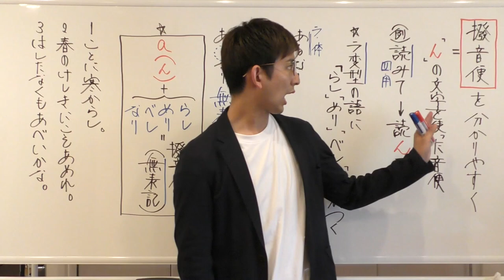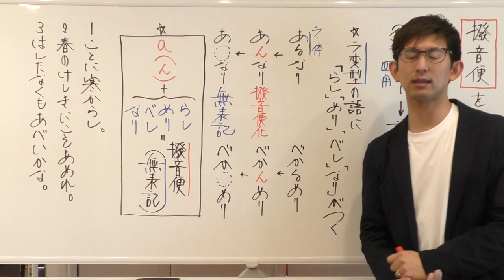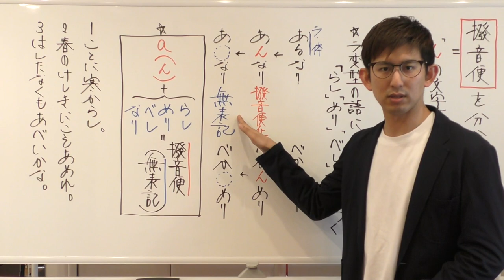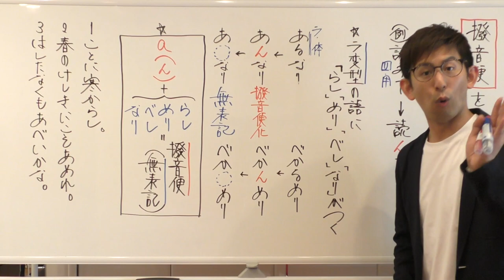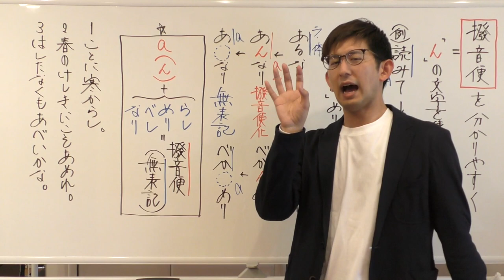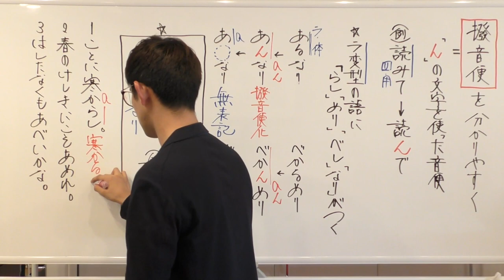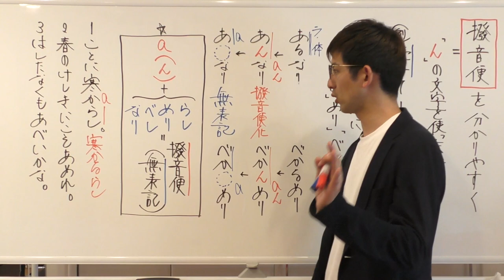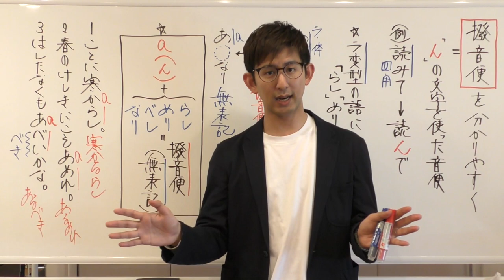第18.5講（解説・問題編）撥音便を分かりやすく☆ 【古典文法・古文読解】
これは来たる「なり」の識別への下準備である。
音便の中でも最も出題率が高いのは撥音便。
無表記の形も含めてここでマスターしておこう☆